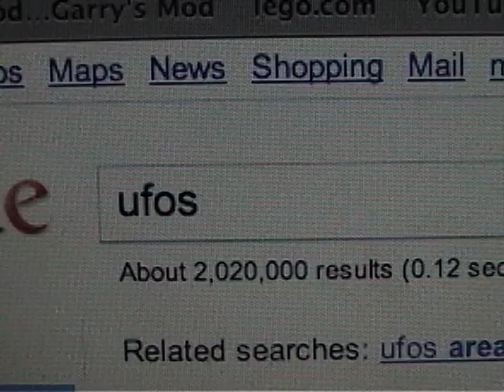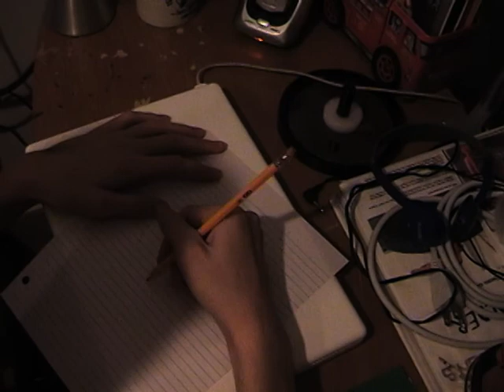U.F.O. | Part 2 | The Nightmares